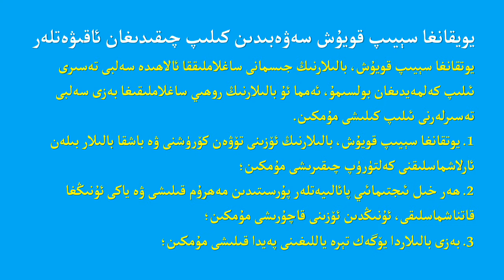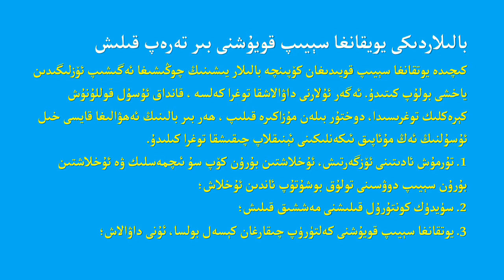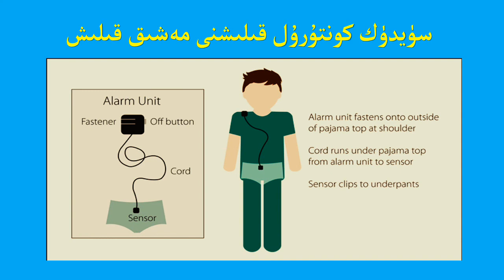Balilarning yotqan'gha séyip qoyushining sewebliri we uni bir terep qilish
بەزى بالىلار نېمە ئۈچۈن خىلى چوڭ بولغۇچە كېچىدە كارۋاتقا سىيىپ قويىدۇ؟ ئۇنىڭ سەۋەبلىرى نېمە؟ ئۇ قانداق بىر تەرەپ قىلىش كېرەك؟

Bezi balilar néme üchün xili chong bolghuche kéchide karwatqa siyip qoyidu? Uning sewebliri néme? U qandaq bir terep qilish kérek?

бәзи балилар немә үчүн хили чоң болғучә кечидә карватқа сийип қойиду? униң сәвәблири немә? у қандақ бир тәрәп қилиш керәк?